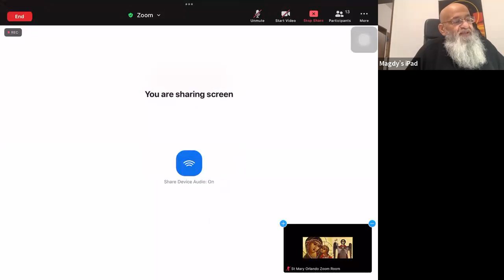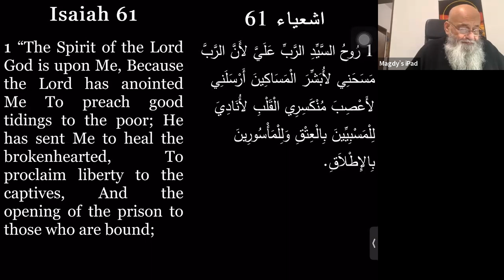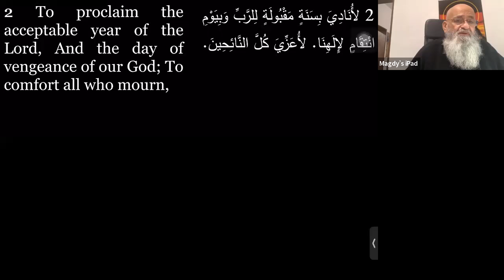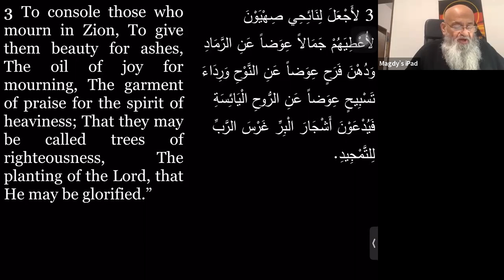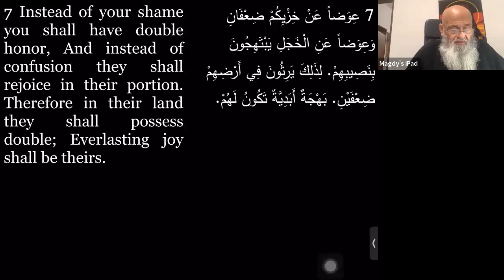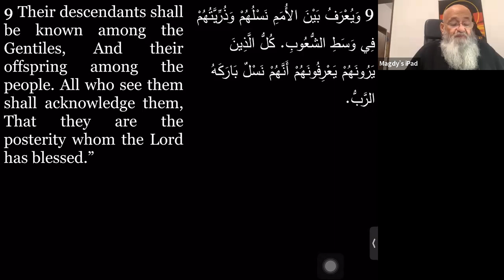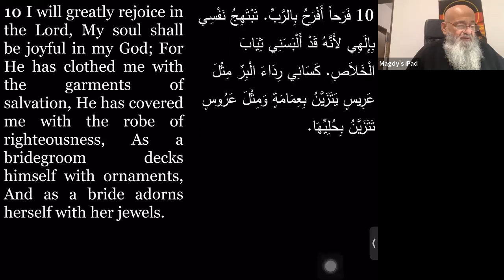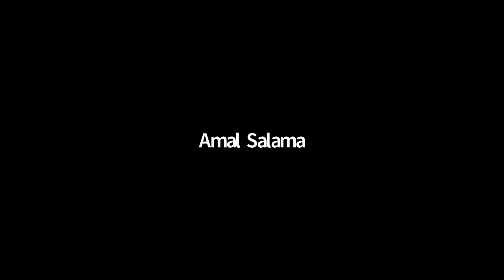Fr. Abram Naguib's Meeting (Isaiah-61)